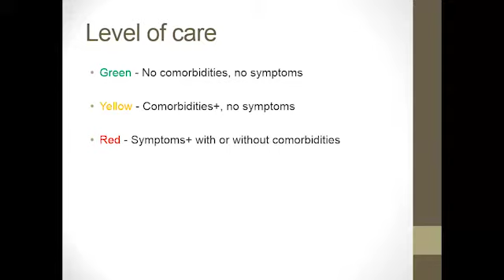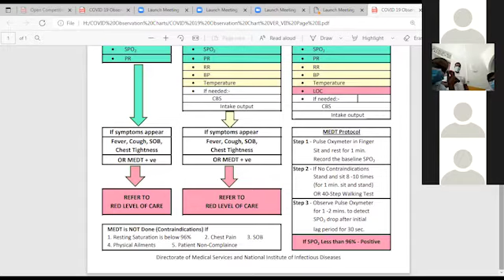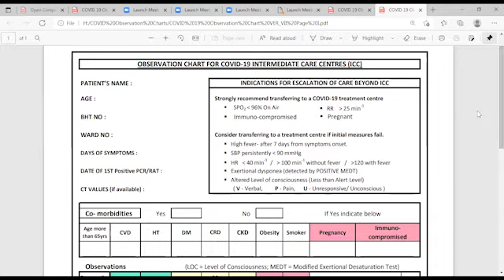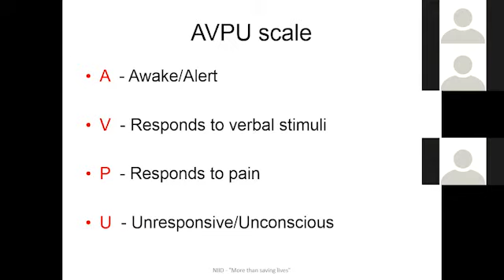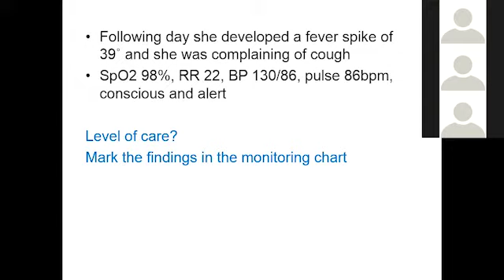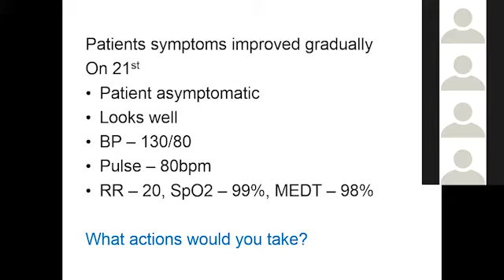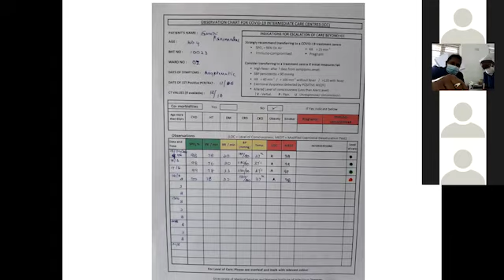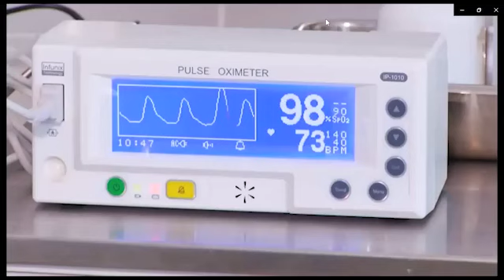COVID-19 Patient Observation at Intermediate Care Centers (ICCs) - Dr. Damayanthi Idampitiya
COVID-19 Patient Observation at Intermediate Care Centers (ICCs)

All the rights are given to the presenters where these are made public for the common good to be used to save lives in the COVID-19 pandemic